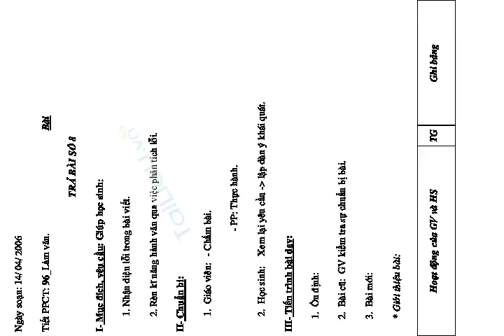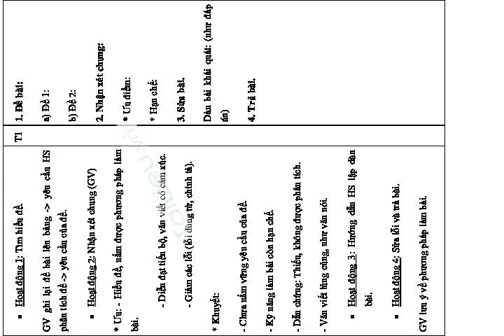Ngày Làm văn. TRẢ BÀI SỐ 8